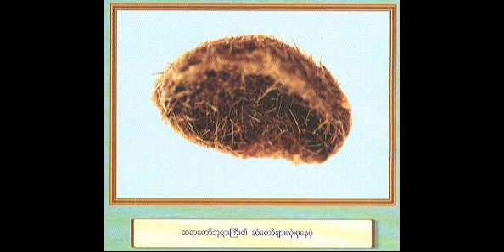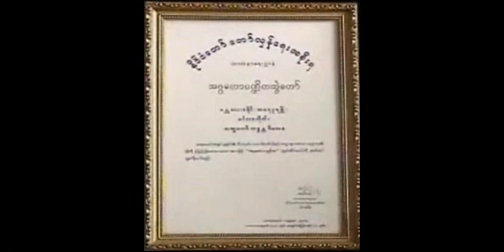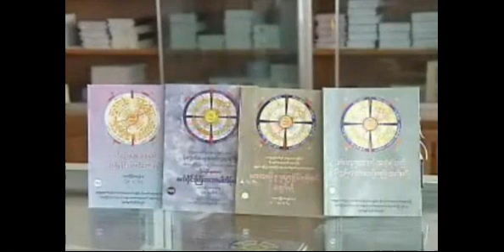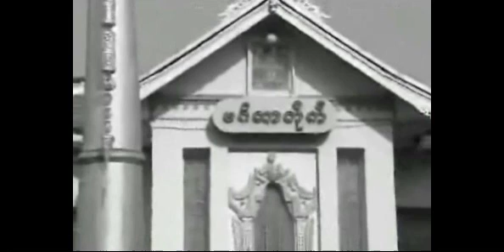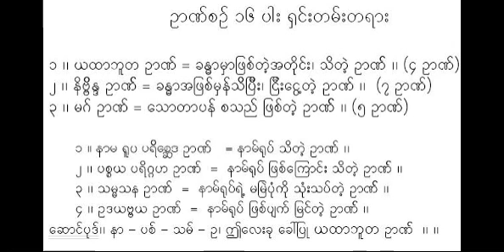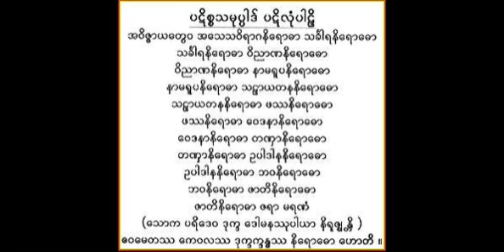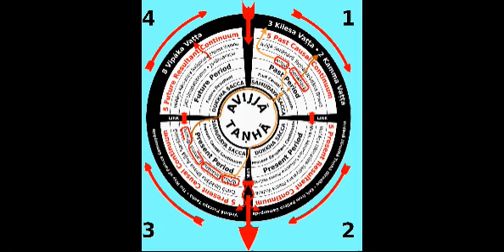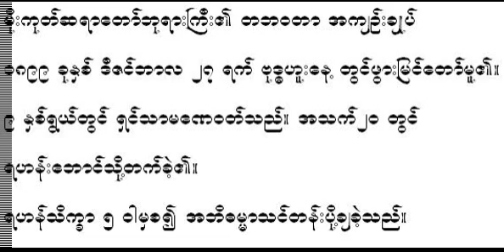အို နာ ေသလြတ္ရာနိဗၺာန္တရားေတာ္၊ နာဂရသုတ္ (အ ၇၂/၁၃၃) - မိုးကုတ္ဆရာေတာ္ဘုရားႀကီး ဦးဝိမလ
ေဟာၾကားဆံုးမ ေတာ္မူအပ္ေသာ အို နာ ေသလြတ္ရာနိဗၺာန္တရားေတာ္၊ နာဂရသုတ္ (အ ၇၂/၁၃၃) (၂၂-၈-၁၉၅၈) - Mogok Sayadaw gyi U Vimala, (ဓမၼဒါန Dhamma Dana YouTube Channel, UK), also